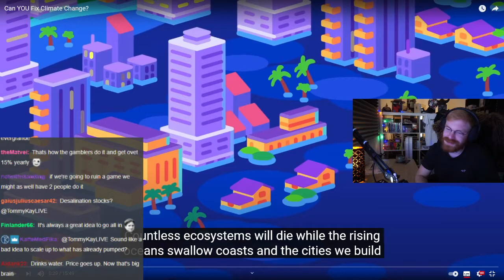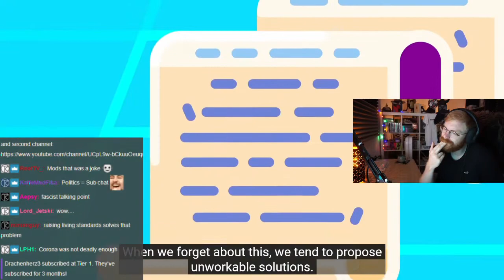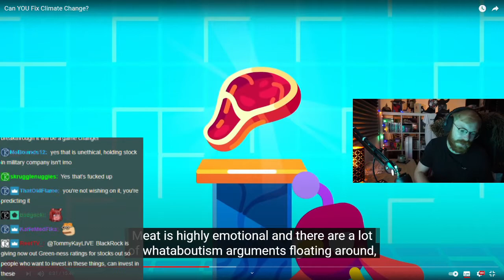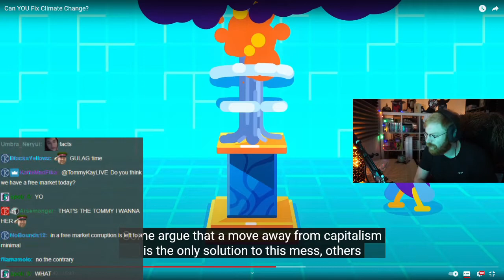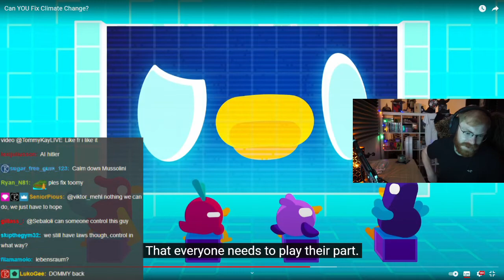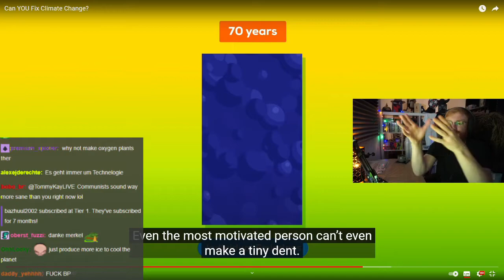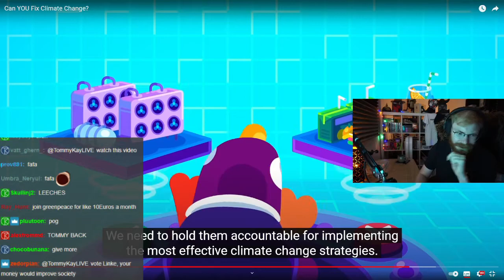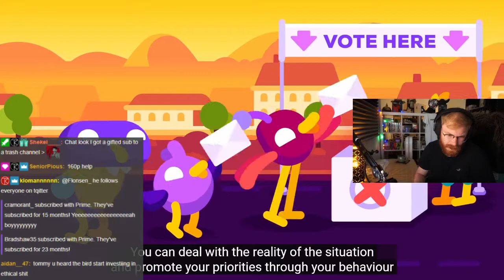WHAT DO I THINK? -TommyKay Reacts to Can YOU Fix Climate Change? by Kurzgesagt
VOD Link - (58:28)

Tommy's Links!

this channel is allows me to practice my editing. no monetary gain intended.